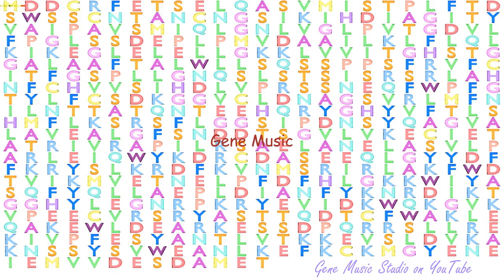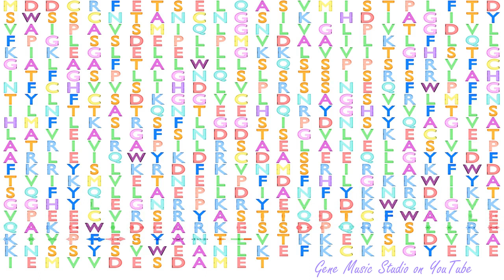Gene Music using Plant Protein Sequence of PAD4 "LIPASE-LIKE PAD4"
Shop PAD4